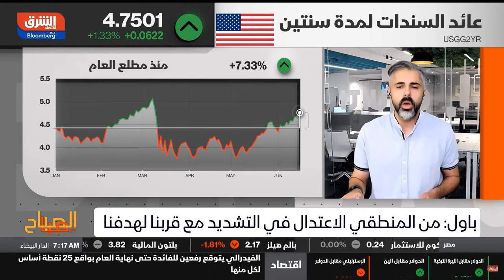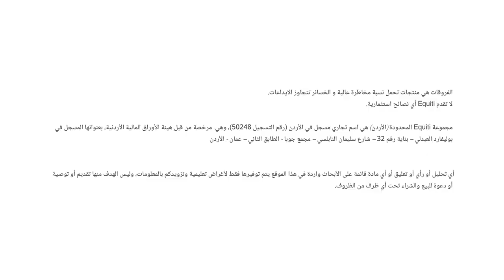ماذا بعد تثبيت سعر الفائدة الفيدرالية؟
ثبت الفيدرالي الأمريكي سعر الفائدة عند مستوى 5.25% الأعلى منذ 2007، وأشار الفيدرالي أنه تم اتخاذ القرار على أساس البيانات الاقتصادية التي صدرت في الفترة الأخيرة

من المقرر أن يعلن بنك أوروبا المركزي ع سعر الفائدة الأوروبية وتشير التوقعات إلى رفعها بنحو 25 نقطة أساس.